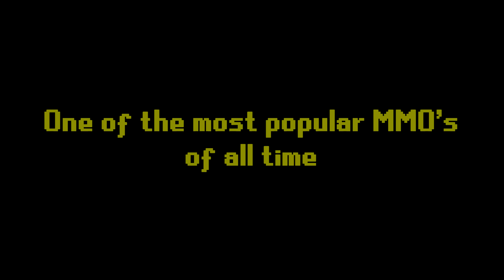Runescape 3 | Trailer 2019